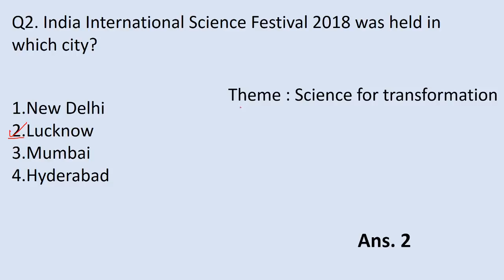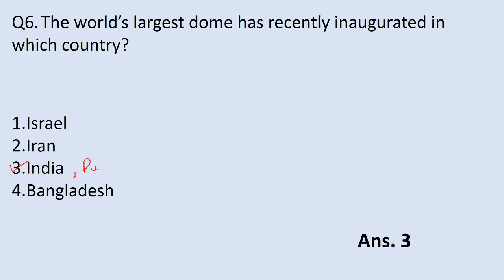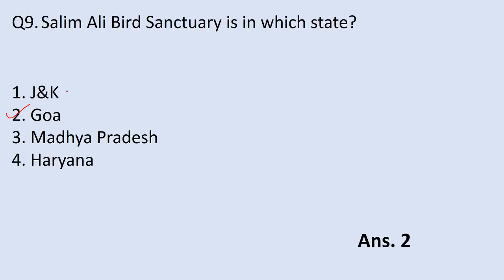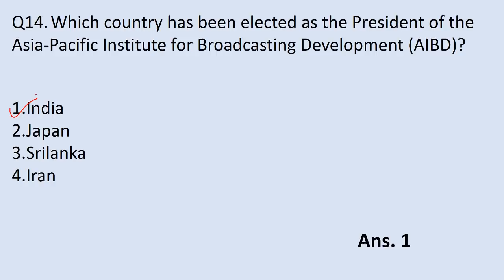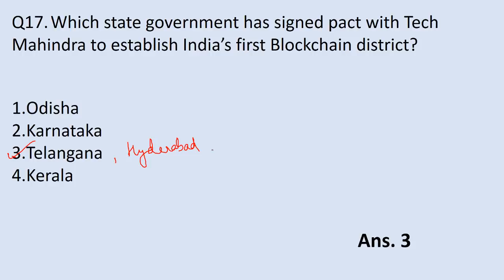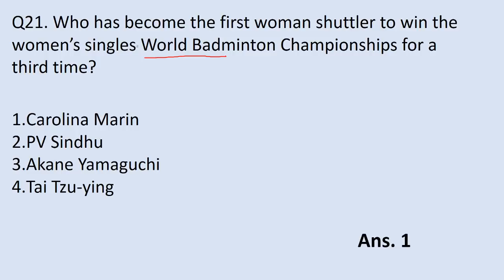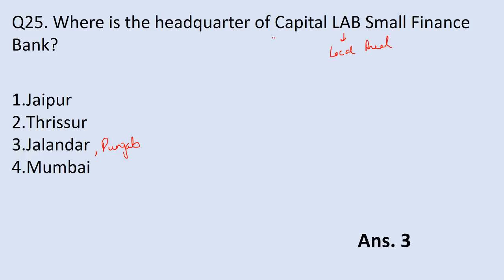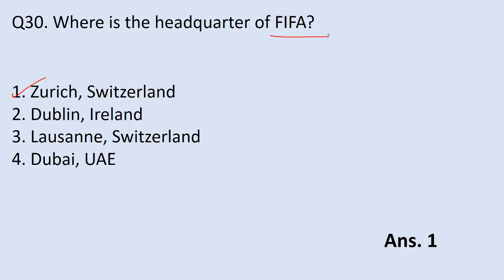Current Affairs for IBPS PO Mains 2018 ||Quiz 4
Hey everyone,
Here I am sharing Quiz -4